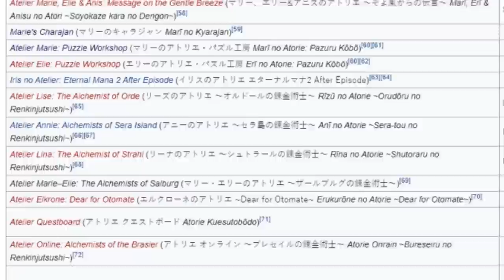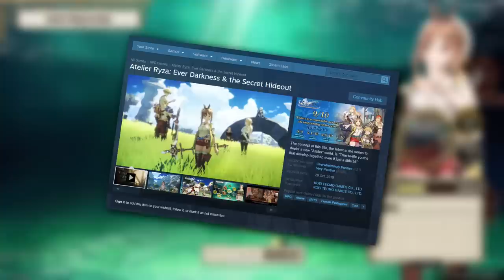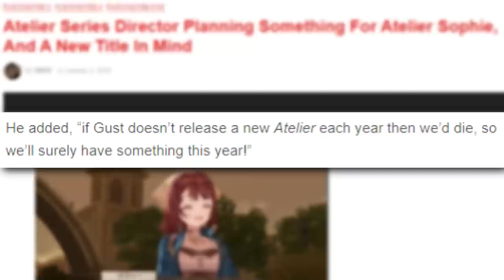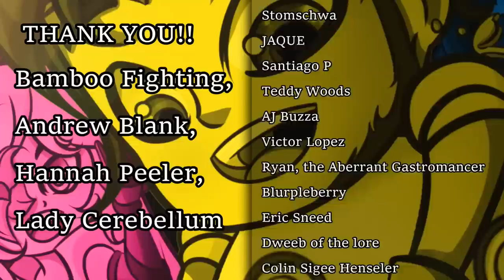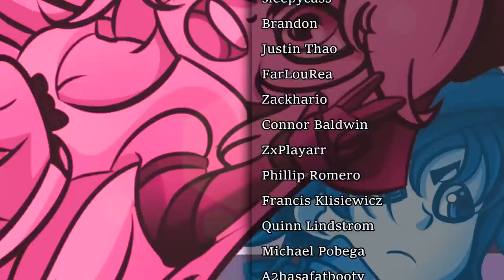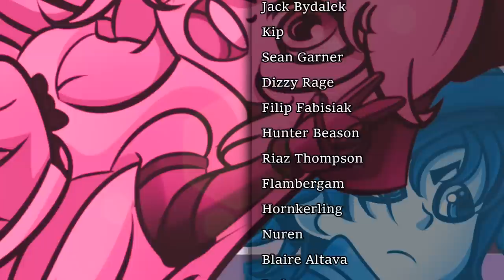Mixing up the Atelier Formula - (Atelier Ryza REVIEW) - Clemps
A review on Atelier Ryza and a little look back into the Atelier franchise as a whole!
A lovely series that I’ve been meaning to look into for a long time, ever since I first bought Atelier Totori all of those years ago

CREDITS:

Koei Tecmo for providing me with the code I needed in order to review this
title!ValkyrieAurora AKA who voiced Ryza! A good lil gremlin, she’s done some great Atelier videos so please check them out!

SuperButterBuns AKA who voiced Ryza’s mother! Whilst she hasn’t done any Atelier videos, her work is still fantastic, entertaining and FUN AS HECK so go check her out!!

Sylphy AKA Who drew Atelier Clemps in the thumbnail! Please go check her out and throw her a commission

Pokey AKA who braved the World of Warcraft to get the footage I needed!

TentacleTouchy - AKA who is now making my lovely new thumbnails! He also made the “dropped my yoghurt” animation with the Squirrel. You know the one

Dan AKA Who drew the previous cheeky lil Clemps in the thumbnail

Volta Bass AKA Who animated the fantastic intro AND drew the fantastic outro and new cheeky lil Clemps in the thumbnail!

My Discord for listening to me vent about editing issues.

Drawn to the Waves - Atelier Totori

Atelier Rorona - Atelier Rorona

青草香る空の下 - Atelier Ryza

Moment of Decision - Katawa Shoujo

故郷の島 - Atelier Ryza

Enlightenment (Battle Theme) - Atelier Ryza

なんてことない毎日 - Atelier Ryza

Final Fantasy IX ReMix by AndyP & Fishy: "Vamo alla Django"